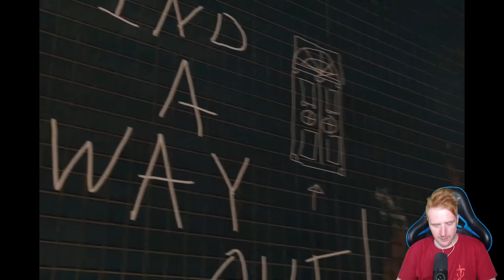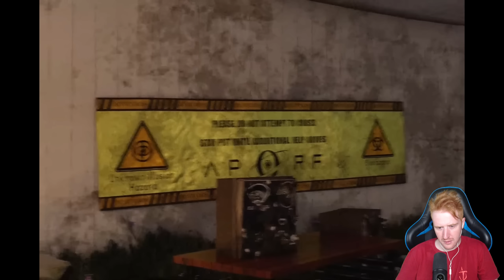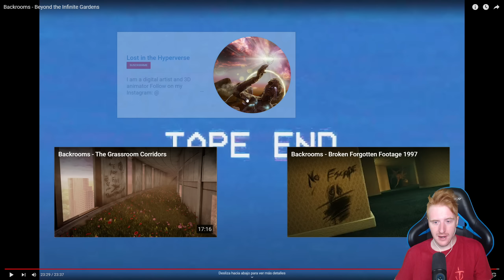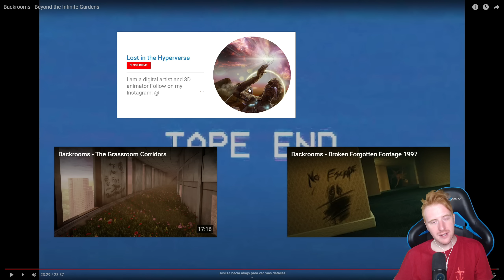UNA PERSONA LOGRA LLEGAR AL NIVEL 4 DE LAS BACKROOMS Y ES ATERRADOR *REACCIONANDO A VÍDEO DE TERROR*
En esta ocasión reacciono a un vídeo donde se graba el interior de las backrooms del canal Lost in the Hyperverse
Un saludo!